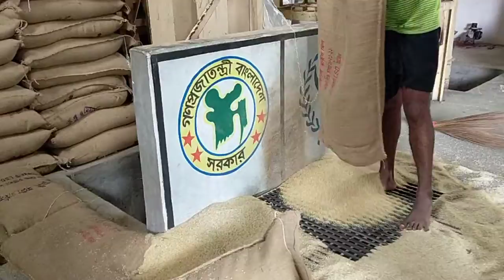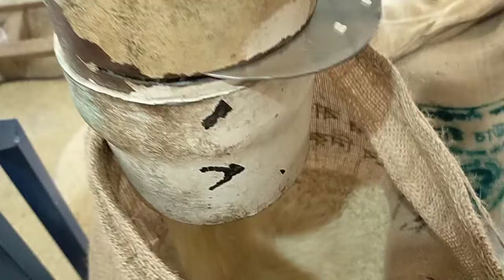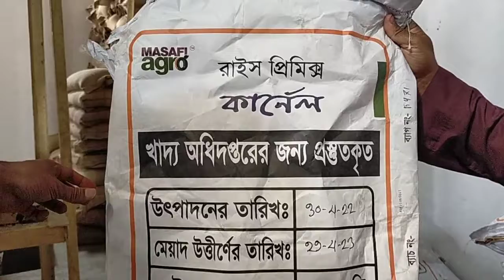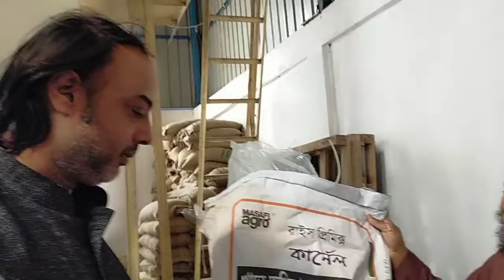একশত কেজি চাউলের সাথে এক কেজি পুষ্টি চাউল মিশিয়ে তৈরি হয় পুষ্টি চাউন।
Sujon Hossain Refat. সুজন হোসেন রিফাত।   Sujon Hossain Refat